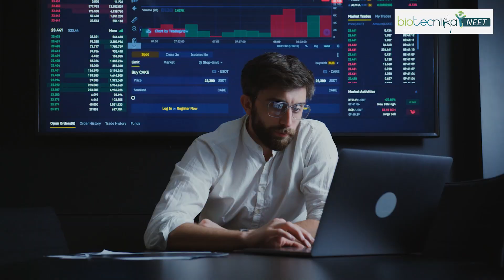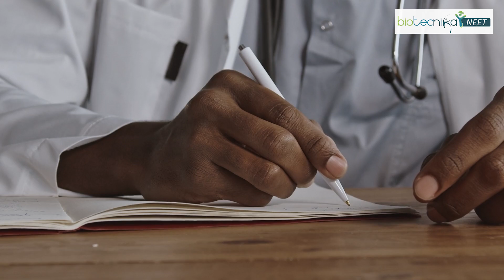You Are Not Just A Student & NEET Exam Aspirant!!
Are you a student preparing for the National Eligibility cum Entrance Test (NEET) and feeling overwhelmed by the pressure to succeed? Do you feel like your identity is solely tied to your role as a student and NEET exam aspirant? If so, this video is for you.